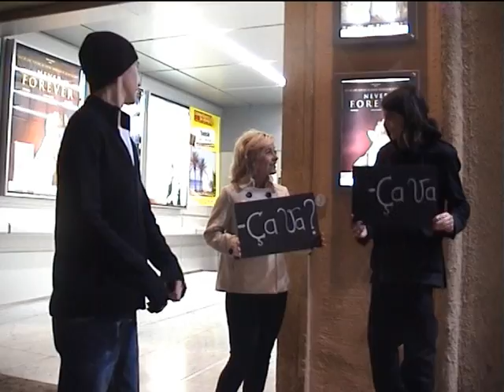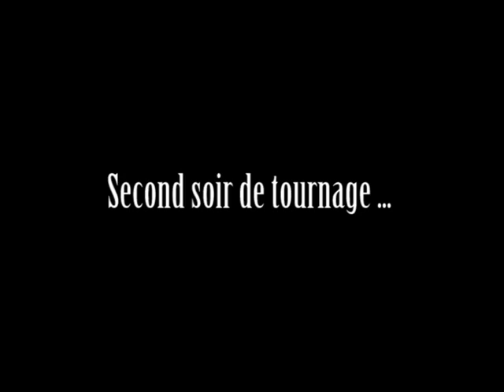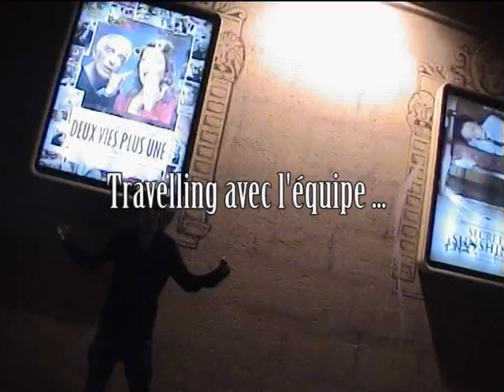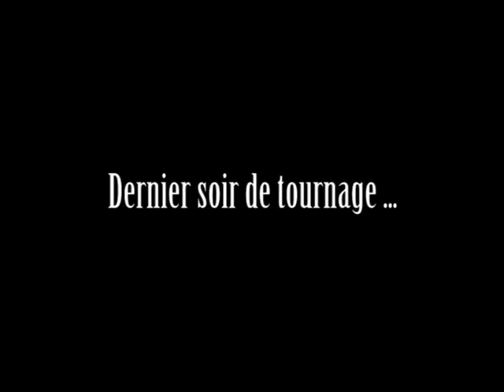Making-Of Lucas.C..mpg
Making Of Réalisé par Eddy Bergas - Novembre 2007